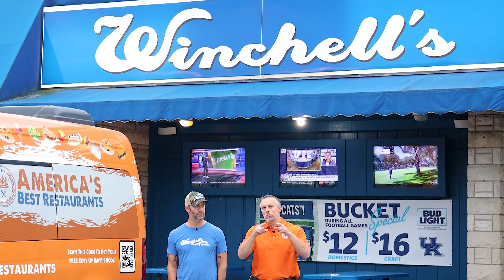Winchells Restaurant Is A Lexington Staple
On this episode of America’s Best Restaurants, we’re stopping by Winchells Restaurant in Lexington, Kentucky!

Winchells Restaurant has been a Lexington staple on Southland Drive for over 25 years. Family owned and operated, we have served, fresh, local, homemade food to generations of loyal customers. Serving breakfast, lunch and dinner daily, along with a huge variety of specials, we have something for everyone. Large rooms, and a beautiful private dining room make us an ideal location for large parties, tour groups, family gatherings, and special events. Add 30 flat screen TV’s, and you have a recipe for the perfect place to watch your favorite team. Come visit us soon, and see why Lexington and Winchells are the jewels of Central Kentucky.

Learn more about Winchells Restaurant on the America’s Best Restaurants website by clicking

On each episode we profile 3 items you MUST try when visiting… On this episode we profile
Chicken Livers with White Sausage Gravy
Hot Brown
Nashville Hot Chicken Stack

We’re traveling the country coast to coast visiting restaurants near you that you need to eat at on a weekly basis. There’s no doubt that Winchells Restaurant fits the bill!